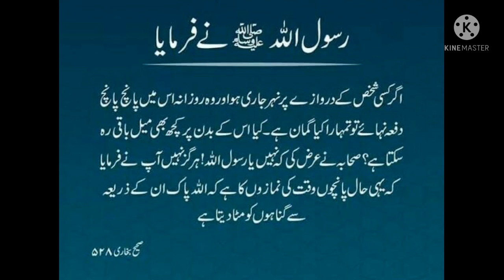5 waqt namaz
5 waqt namaz